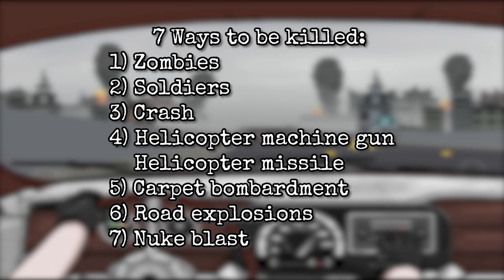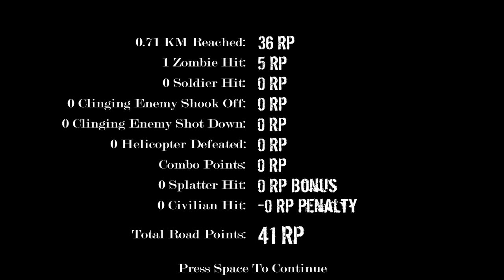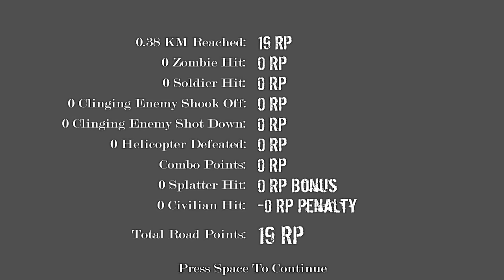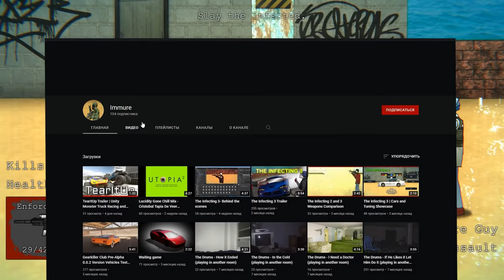All Deaths - Saga Of The Dead (alternative endings)